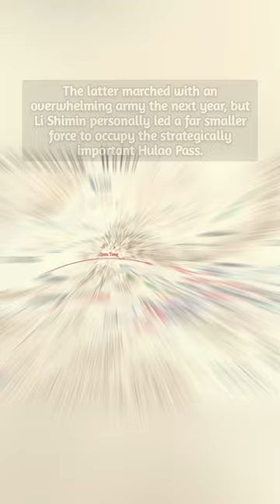On this day in 621: The Tang prince Li Shimin wins a brilliant victory at the ⚔️Hulao Pass